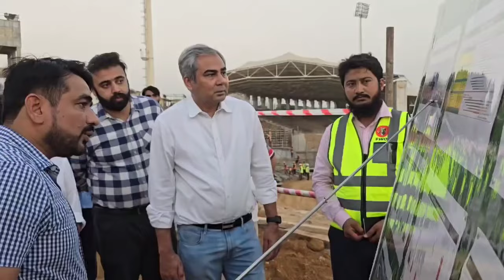Chairman PCB Mohsin Naqvi visits National Bank stadium Karachi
Video courtesy: PCB